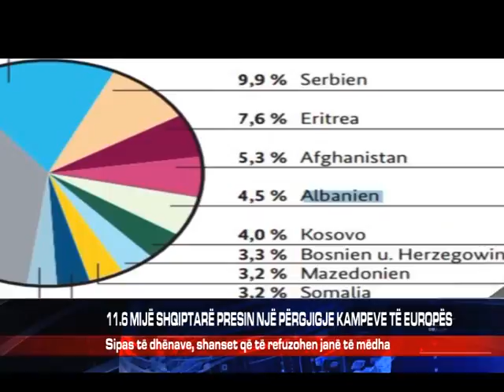11.6 MIJË SHQIPTARË PRESIN NJË PËRGJIGJE KAMPEVE TË EUROPËS